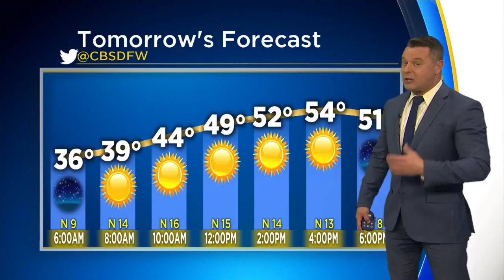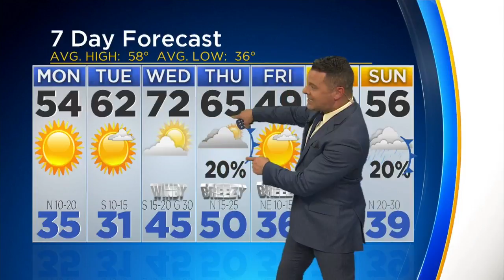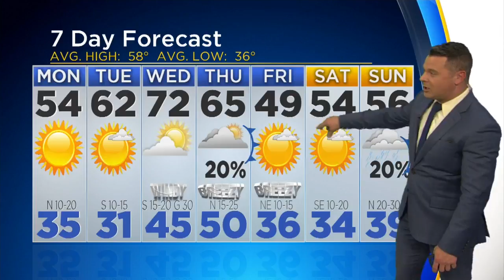Scott Padgett's Weather Forecast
Temperatures remain mild and dry to start off the work week.